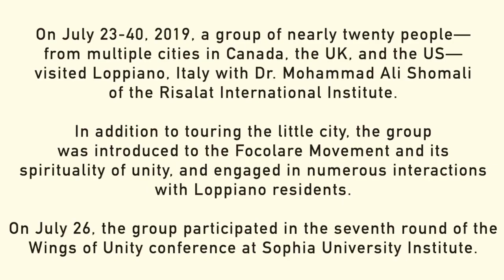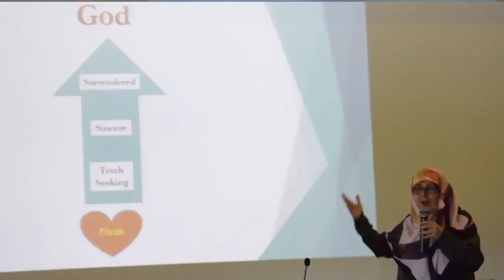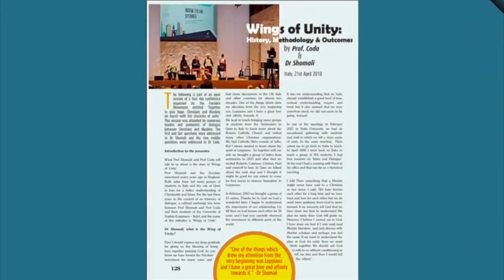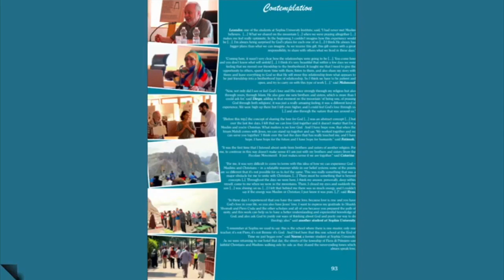Wings of Unity Conference, Round 7, June 2019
On July 23-30, 2019, a group of nearly twenty people—from multiple cities in Canada, the UK, and the US—visited Loppiano, Italy with Dr. Mohammad Ali Shomali of the Risalat International Institute. In addition to touring the little city, the group was introduced to the Focolare Movement and its spirituality of unity, and engaged in numerous interactions with Loppiano residents. On July 26, the group participated in the seventh round of the Wings of Unity conference at Sophia University Institute.